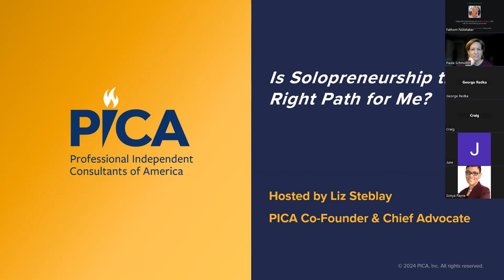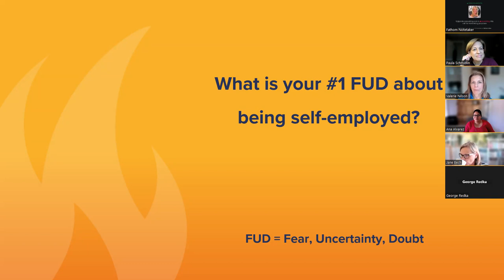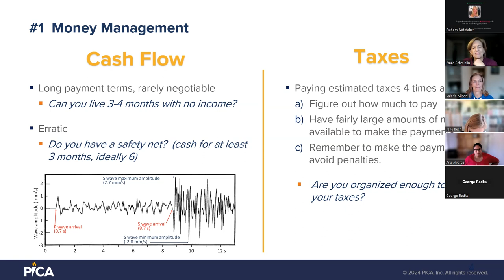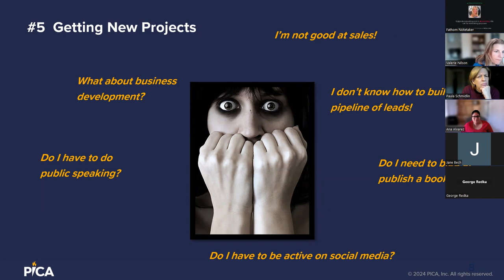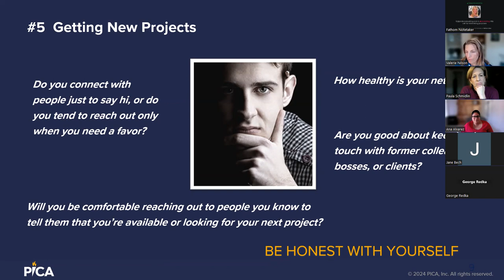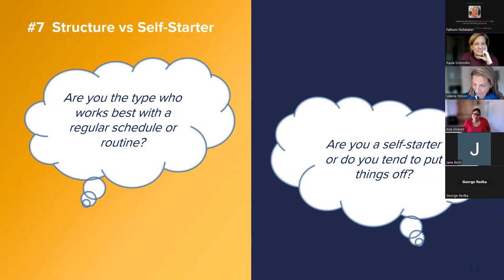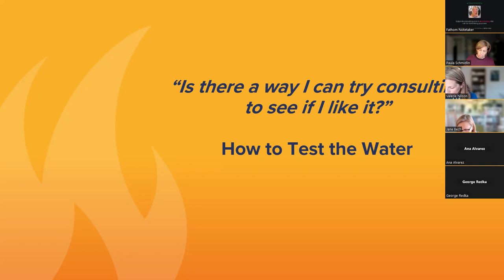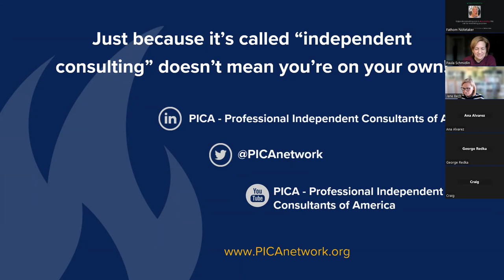PICA workshop_Is Solopreneurship the Right Path for Me? 02.14.2024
ABOUT THE SESSION:
Anyone who has thought about becoming a consultant, or anyone who has already decided to “make the leap” to solopreneurship should attend this workshop.

We’ll discuss the key factors to consider, as well as the important questions to ask yourself to see if being a solopreneur is right for you. Whether you want to test the waters part-time, or you’ve made up your mind, it’s a good idea to explore all the angles.

-- What are the pros and cons of going out on my own?
-- I’m on the fence. Is there a way I can I test the waters without fully
    committing?
-- I’ve made up my mind but how do I get started?
-- What does it take to be successful?

We promise you’ll leave this workshop with your questions answered.